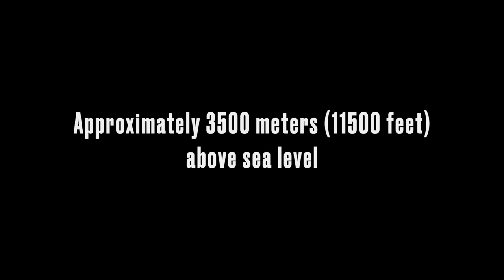PERU Sacred Valley: Exploring Moray Inca Ruins & Maras Salt Mines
A day of exploring the ancient wonders of Moray Inca Ruins and the Maras Salt Mines in the Sacred Valley of Peru. Join me on a journey through history, culture, and breathtaking landscapes. Discover the secrets of Moray's agricultural terraces and the centuries-old tradition of salt extraction in Maras. Uncover the beauty and mystique of Peru's Sacred Valley in this immersive exploration.